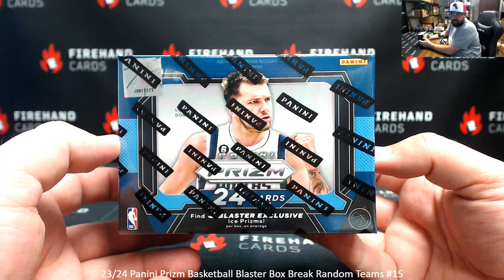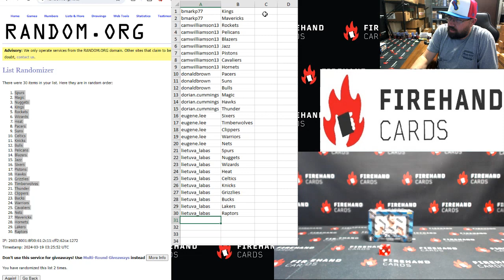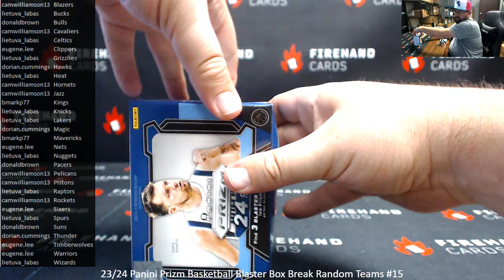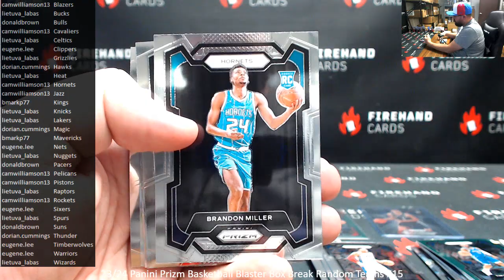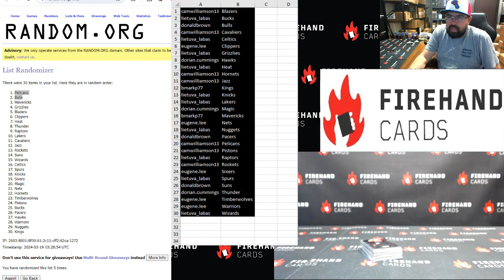3/18/2024 23/24 Panini Prizm Basketball Blaster Box Break Random Teams #15